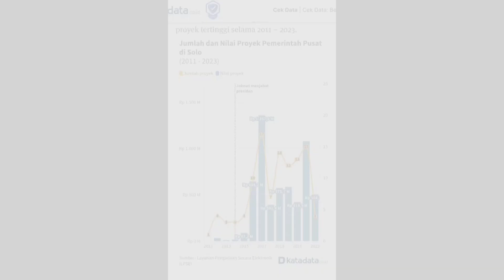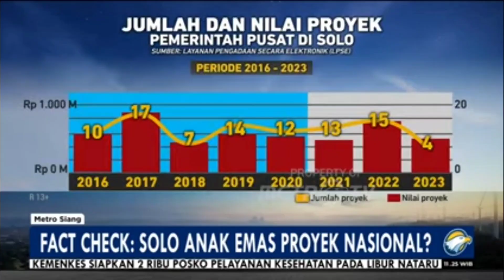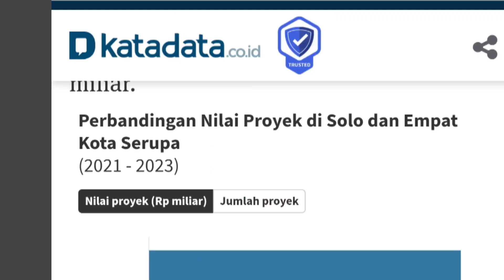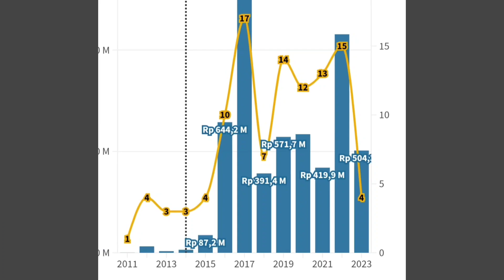Pertanyaan Sensitif Cak Imin Tentang Kemajuan Kota Solo Malah Membuat Gibran Rakabuming Emosi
Di Debat Cawapres ada momen menarik. Cak Imin menanyakan tips & trick kemajuan kota Solo, tapi malah membuat Gibran Rakabuming emosi.
Apa yang terjadi? Ada apa di balik kemajuan kota Solo sehingga pertanyaan Cak Imin tersebut membuat Gibran Rakabuming malah emosi?

Madu Nektar Asli.
Bantu penyembuhan segala penyakit, insya Allah.
Garansi keaslian Rp 1 juta!